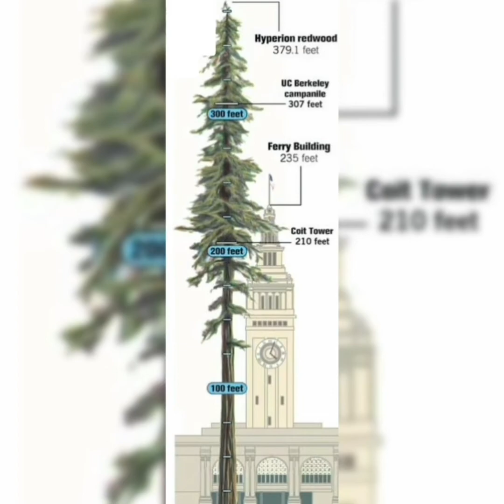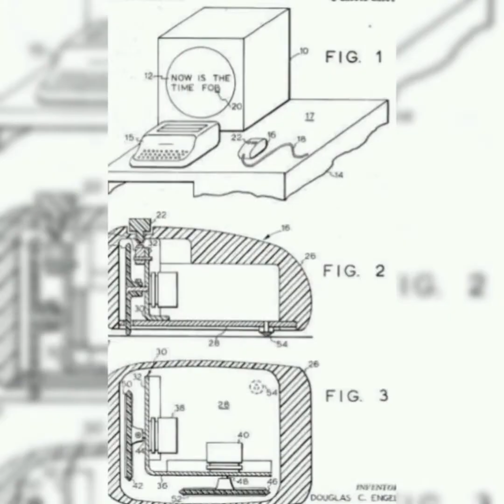|தேன் உருவாக இத்தனை ஆ?|